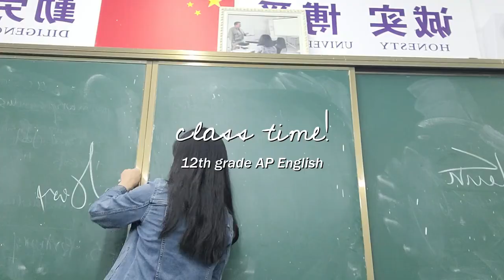LIFE IN CHINA | A day of teaching English in China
Whew this one was a fun one to document :) Hoping to film an entire week to keep as a memory of this crazy (and freaking wonderful) semester!